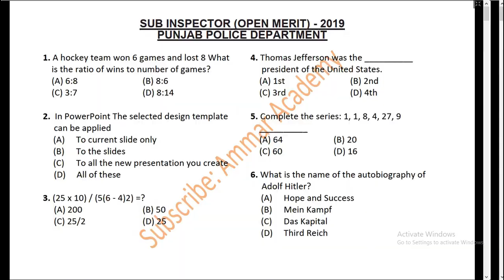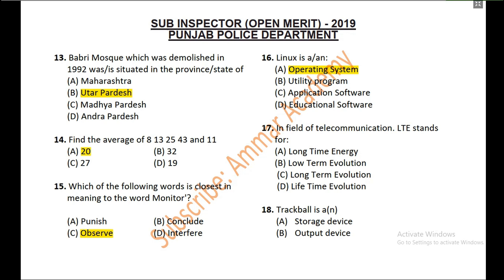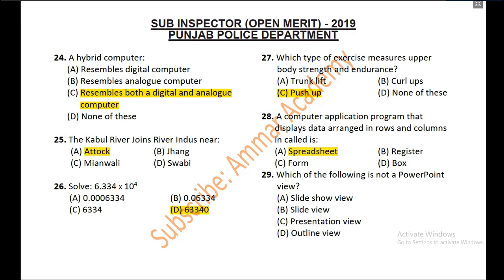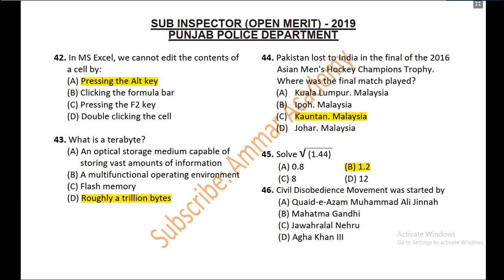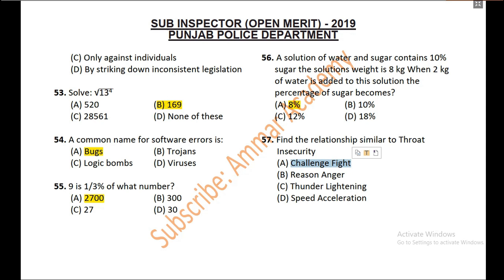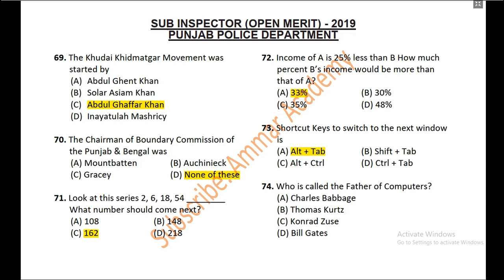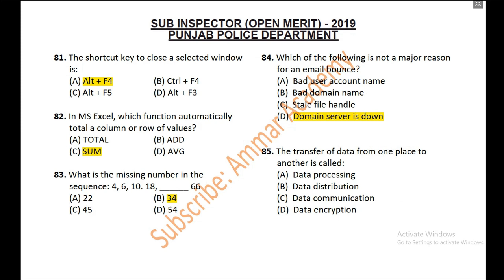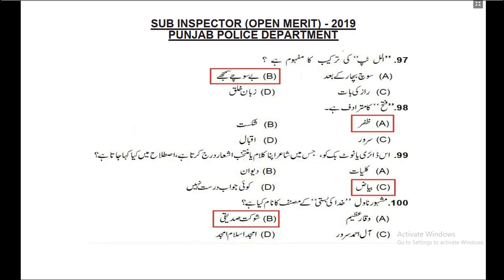Sub Inspector Past Paper 2019 || Sub Inspector Preparation || Sub Inspector Punjab Police Pakistan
This video cover complete Sub inspector punjab police pakistan paper that was conducted on 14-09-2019. Its very helpful for Sub Inspector preparation.